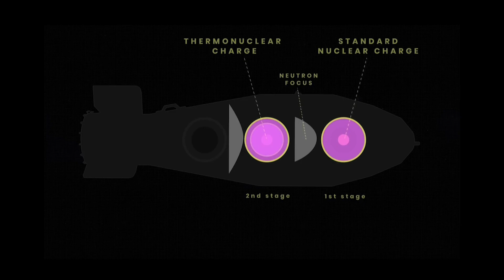Biggest Nuclear Bomb In The World || Russia's Tsar Bomba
My today video title is:-.  "  Biggest Nuclear Bomb In The World || Russia's Tsar Bomba  "

Guess What!!!, Guess,what guess,guess,what!!!
amazing facts,
fact video, alien,galaxy,history
amazing fact,
facts video,
most amazing facts,
interesting facts,
new facts,
amazing facts hindi,
facts hindi,
enigmatic,
world facts,
science facts,
top enigmatic facts,
fun facts,
money, enigmatic facts, amazing facts in hindi,space facts,Tsar Bomba, Biggest nuclear bomb, Soviet Union, Nuclear weapons testing, Atomic bomb documentary, Cold War history, Biggest explosion in history, Mushroom cloud footage, Nuclear bomb facts, Russian nuclear program